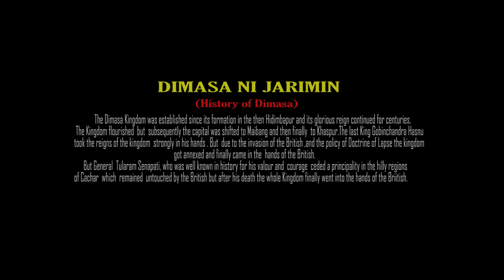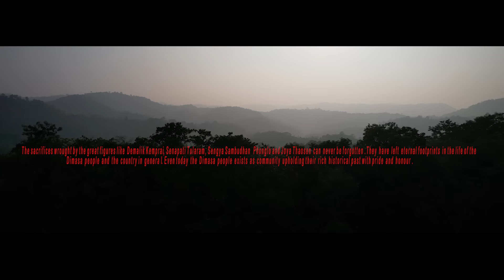DIMASA NI JARIMIN ( A New Dimasa Historical Video)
An initiative by Shri Debolal Gorlosa
Hon'ble CEM Dima Hasao Autonomous council

Directed by: Bul Bodo Dimasa

Actor / Actress :
1. Nondip Bodo
2. Sarjit Haflongbar
3. Pronit Langthasa
4. Vintu Raj Warisa
5. Joybol Thaosen
6. Rohan Bodo
7. Pranab Langthasa
8. Ditujit Kemprai
9. Shivraj Hasnu
10. Rati Jidung
11. Demi Jigdung
12. Marmi Kemprai
13. Nilitha Langthasa
14 .Whitney Bathari
15. Priya Hojai

Singers :
1. Manju Hasnu
2. Joibilal Bathari
3. Boten Kemprai
4. Phantom Phonglo
5. Joykanto Kemprai
6. Edison Karigapsa
7. Sanjita Bathari
8. Ringhamdi Phonglo
9. Manisha Jidung
10. Lelota Kemprai
11. Tunika Karigapsa
12. Martina Thaosen

Lyrics : Manju Hasnu / Dhaneswar Bathari

Composer : Mintu Jorosa, Edison Karigapsa, Boten Kemprai

Closed Captioner / Costume : Repsalou Bodo

Makeup : Punam Hapila

Post Production : STUDIO B MAIBANG

Asstt. DOP : Pribon Bodo

Special Thanks: Dhriti Thaosen, Dimasa Cultural Club, Bamunpukhuri II, Dhansiripar Dimasa Youths, Maibang NCC Group, Khaspur Dimasa Royal Capital Development Committee, Maiphrang Longmailai, Dethang Langthasa, Phukan Phonglo, Jepsen Rajiyung